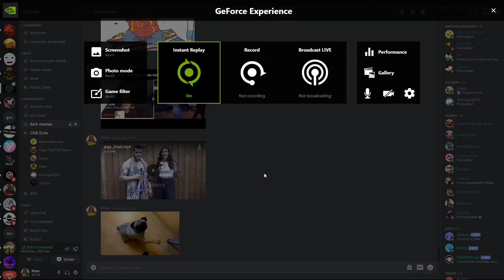educated statements about midget p0rn